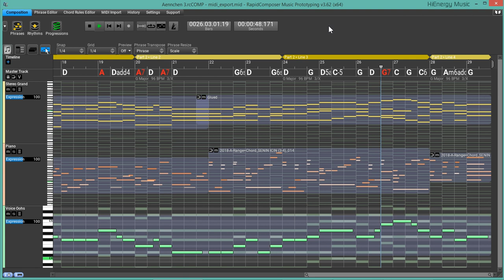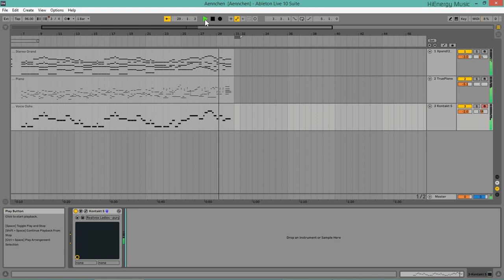Playthrough "Ännchen von Tharau" arranged using RapidComposer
A simple four voice rendition of a traditional folk song "Ännchen von Tharau" (Anke van Tharaw) (lyrics by Simon Dach) was arranged using Musicdevelopments RapidComposer.
Listen to a playthrough first in RapidComposer using the built-in GM soundfont, then in Ableton Live using Xpand, TruePianos and Realivox Ladies.
Thanks to Nevzat Yıldırım Sarıhan for the piano phrases I've used. Be sure to visit his YouTube channel "Soundcase"

If you like this video, please give it a "Thumbs up" and comment.